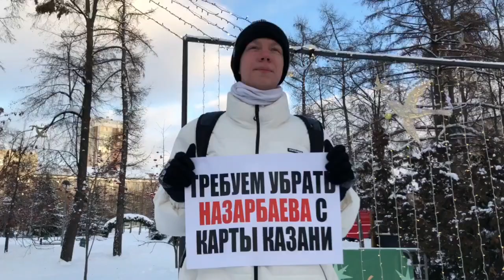УБЕРИТЕ НАЗАРБАЕВА С КАРТЫ КАЗАНИ!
Казанский активист Марк Серов вышел в пикет с требованием переименовать улицу города из Назарбаева обратно в Эсперанто.

Имя Назарбаева было присвоено улице в 2015 году в честь 75-летия тогда еще президента Казахстана Назарбаева. Инициатива властей была воспринята гражданами отрицательно.

Серов заявил, что ему «стремно за Казань».

Фото: Наиля Муллаева / SOTA.